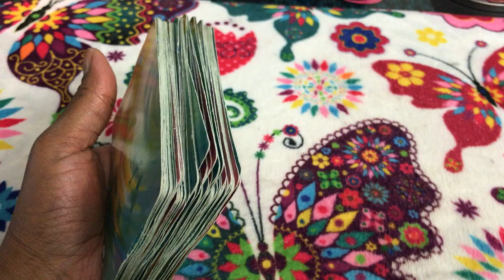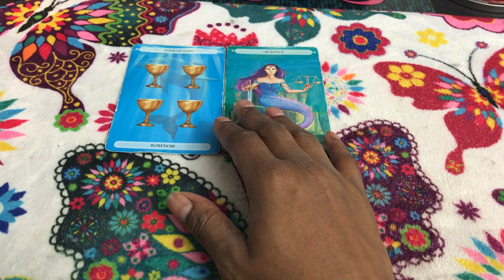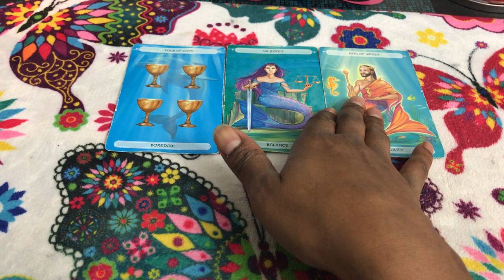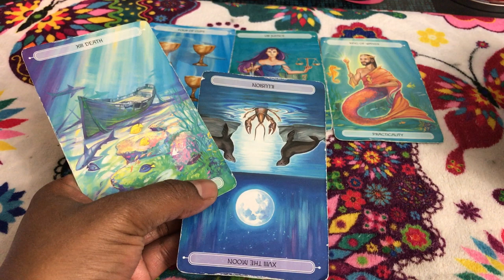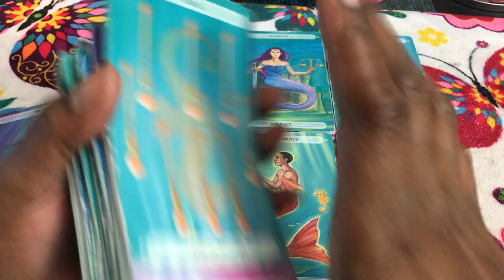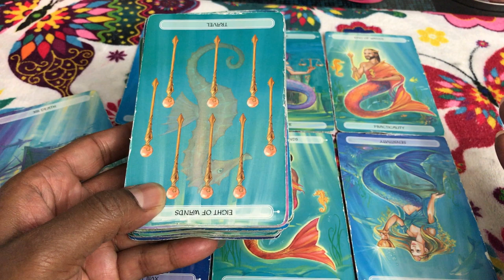🦋 (TIMELESS)) Cancer weekly weekend reading. Just take what you want and go. TAROT TAROT